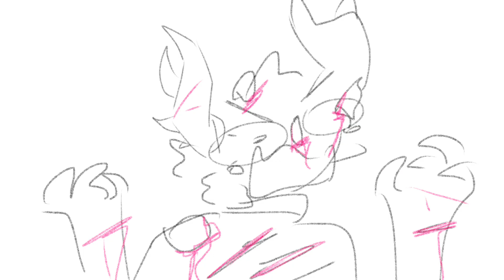Trauma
Audio’s from